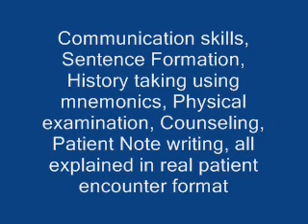Macrolide Antibiotics: What Should You Know?